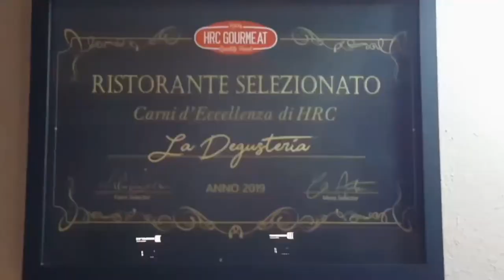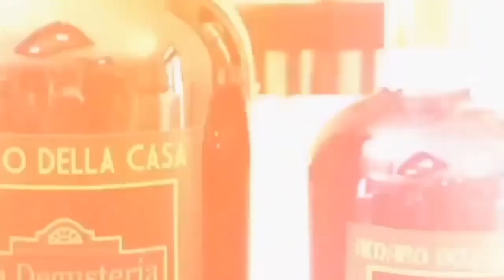Ristorante la Degusteria